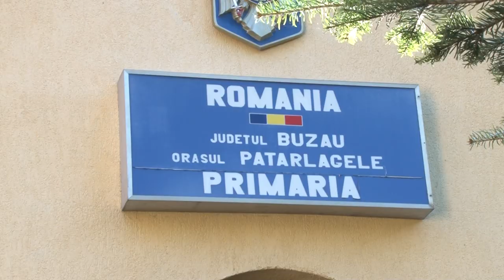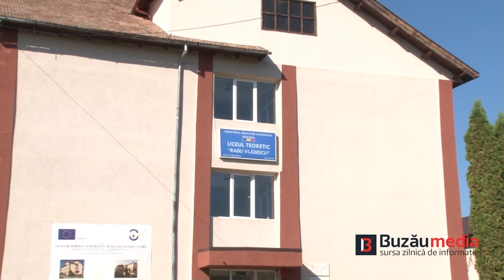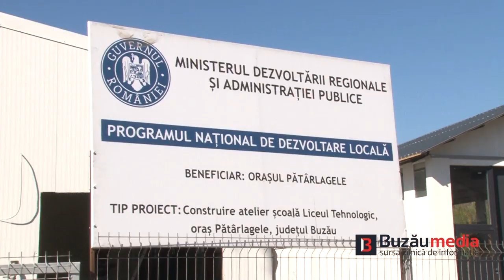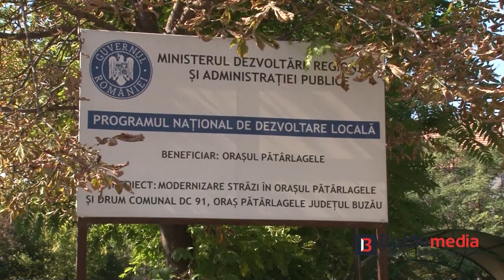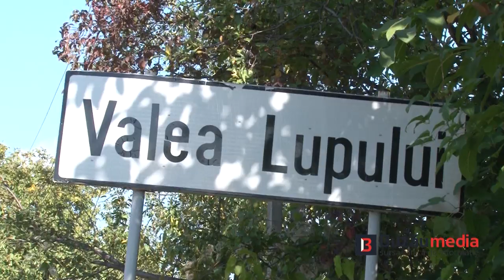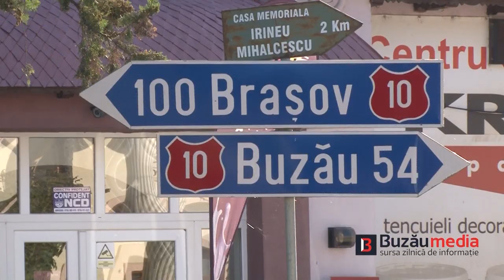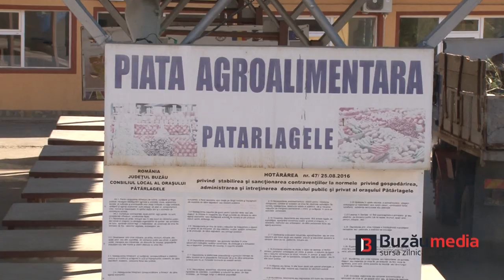PROFIL DE PRIMAR - Ion Gherghiceanu, primarul orașului Pătârlagele